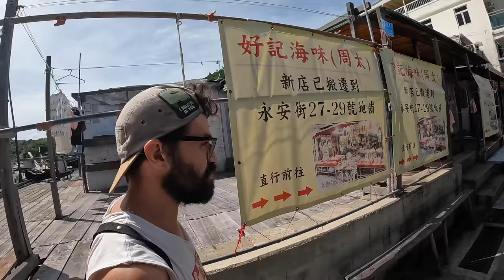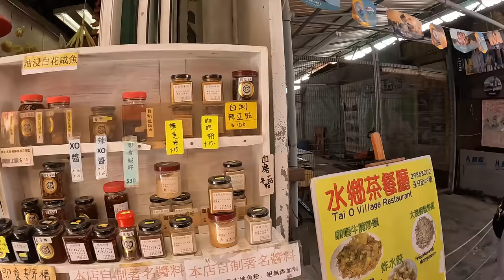Wet Market Beers Just Hit Different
My Camera

Basking in China's Capitalist Paradise